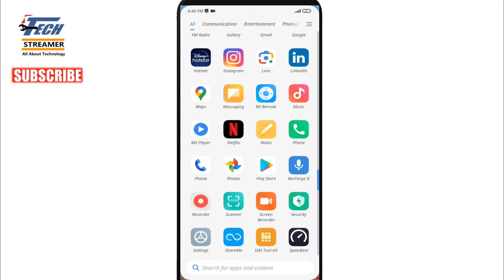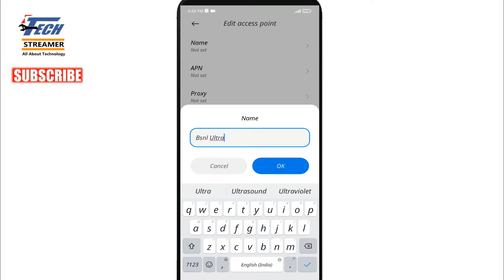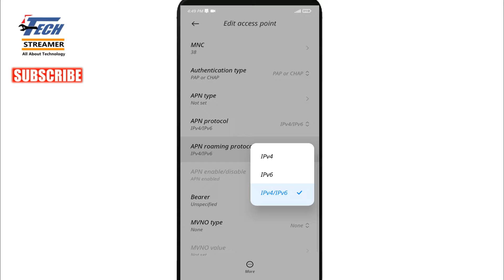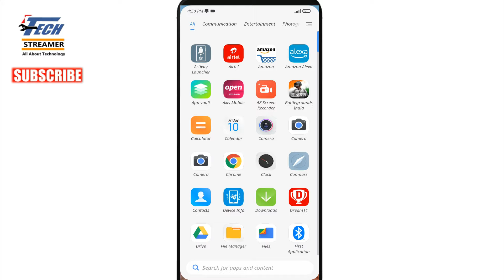BSNL APN Settings 2024 | BSNL 3G / 4G Internet Problem | BSNL Internet Speed Kaise Badhaye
BSNL APN Settings 2024. How to increase BSNL 3G 4G internet speed and Fix internet problem. BSNL Slow internet problem solution. BSNL new apn setting. Make bsnl internet faster and fix net problem easily. bsnl net speed kaise badhaye.

Follow on Instagram- techstreamer

Topics covered-
bsnl apn settings
bsnl apn setting
bsnl apn settings 2024
how to increase bsnl net speed
bsnl slow internet problem
bsnl apn setting 3g 2024
bsnl apn setting 4g 2024
android phone internet problem
how to fix slow internet problem in bsnl
bsnl internet setting
bsnl net speed setting
fix slow internet problem bsnl
bsnl new apn 2024
bsnl low ping setting

Video for educational and informational purpose only

YouTube Library